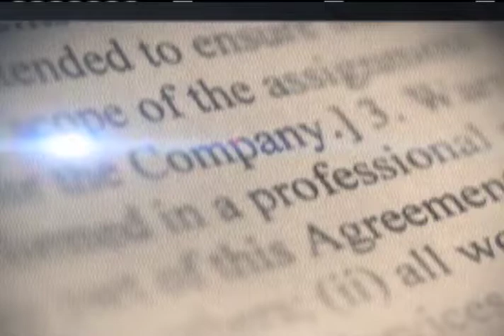DR ANTONIO MEDINA - VICERRECTOR DE LA UASD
Conversamos con el Dr. Antonio Medina sobre la situación de la casa de estudios, los planes de la nueva rectoría y como solucionar el tema de los constantes disturbios que se presentan en sus alrededores.